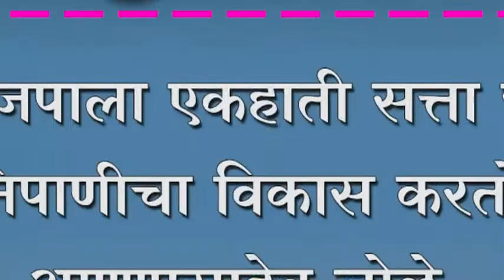भाजपाला एकहाती सत्ता द्या, निपाणीचा विकास करतो - आण्णासाहेब जोल्ले